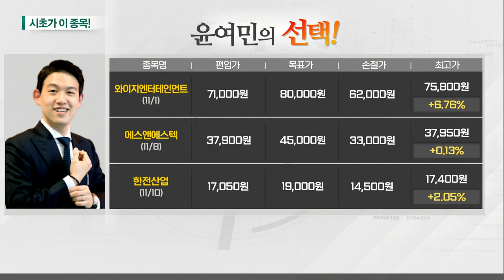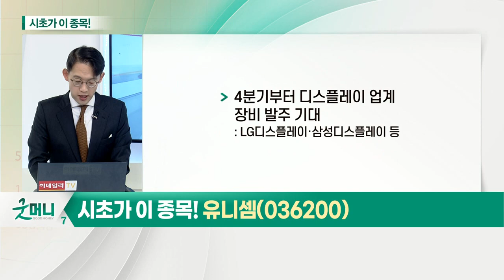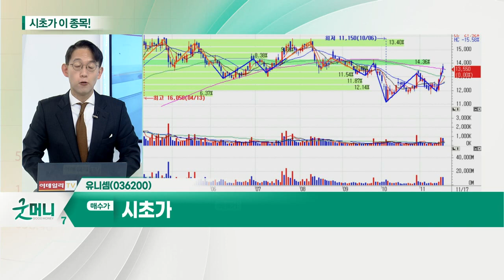유니셈(036200)... 반도체 업종_시초가에 이 종목 (20211117)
반도체 업종
- 美, 반도체 산업에 300조 원 투입 추진
- 이재용 부회장, 170억 달러 규모 美 신규 파운드리 공장 부지 확정 전망
- 메타버스, 팹리스 생태계 플랫폼 구축

유니셈(036200)
- 3분기 호실적 기록
- SK하이닉스·日 키옥시아, 낸드 플래시 설비 투자 확대 기대
- 4분기부터 디스플레이업계 장비 발주 기대